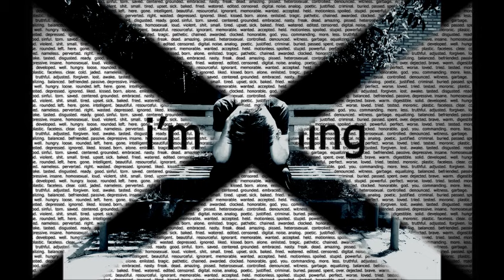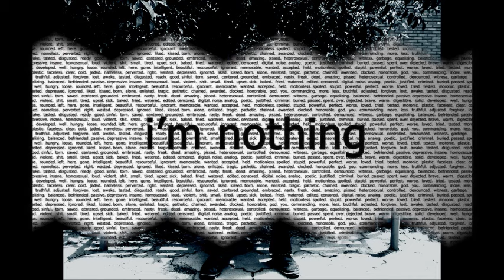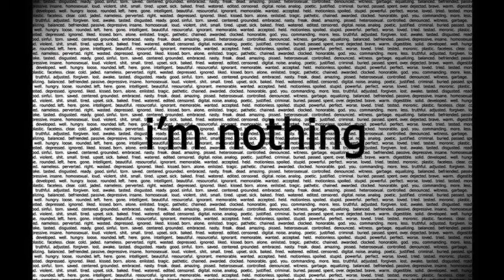Tumi Rajkonna Bese Amar Jibone Ese || Bengali Sad Song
Tumi rajkonna bese amar jibone ese muche